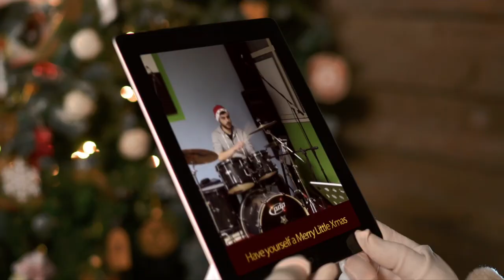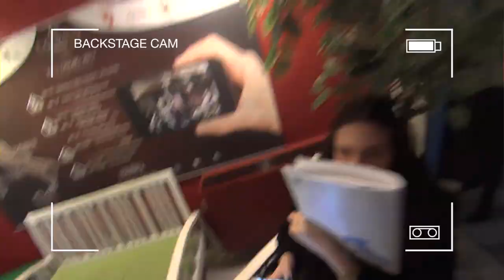Videoclip Natalizio 2017 - Queens'Academy